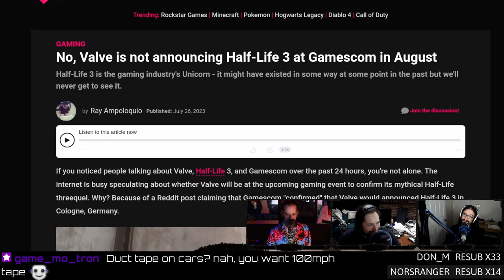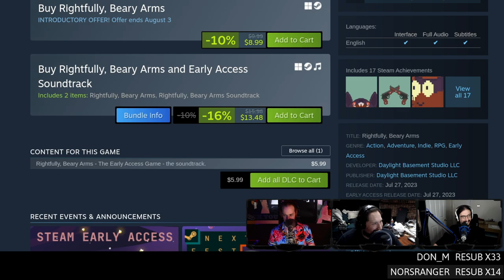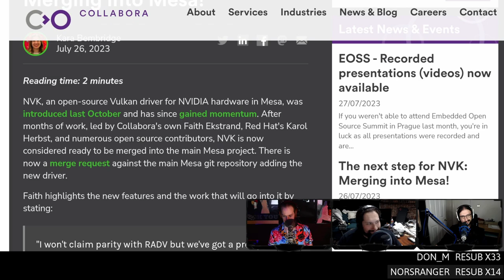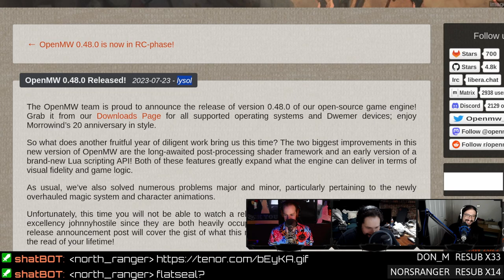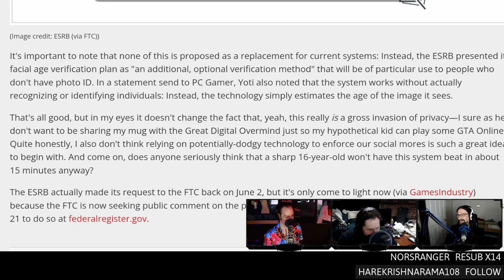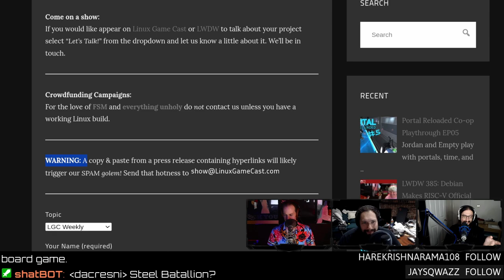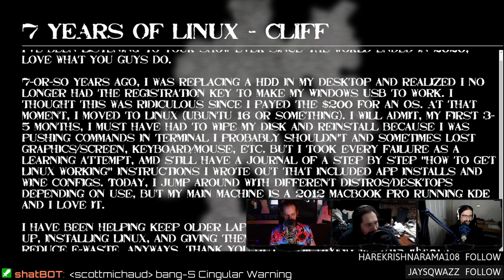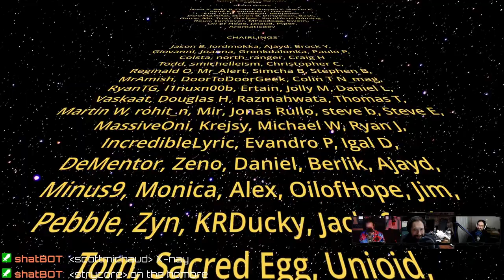Valve's Gamescom announcement & ESRB facial age check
The open-source Vulkan driver for NVIDIA is (almost) ready! Valve is headed to Gamescom, OpenMW gets a little foggy, and the ESRB wants to scan kids' faces to enforce game ratings. Like what we do? Consider supporting our content directly
SHOW BUSINESS
TIMESTAMP BUSINESS
00:00 Intro
00:46 Dressing Frank
01:21 Venn buys a MAC
03:36 Prepping for Barbenheimer
04:00 Portal Reloaded adventures
05:28 Car accessory update
STEAM NEWS
07:23 Valve at Gamescom
08:39 Remembering Xfire
09:31 Half-Life Crab Shift
09:38 G-Man Snap
10:21 New stat system for SteamWorks
12:24 Better discovery for Steam games
NEW GAMES
13:38 Mr. Run and Jump
16:01 Rightfully Beary Arms
17:49 Keys in emails
18:06 WrestleQuest
19:10 Pedro don't wrestle
20:14 Stealth wrestling fans
20:53 WWE litigation
22:41 Whisker Squadron: Survivor
23:25 The structural integrity of cat helmets
NEWS
25:27 Nvidia open-source Vulkan drivers
27:18 Kepler is HOW OLD!?
30:45 Amazon Prime games with Heroic Launcher
31:02 Netflix resolutions on Linux
32:41 Venn vs Flatpaks
34:29 Building Ardour from source
35:38 OpenMW 48
38:27 Modding in OpenMW
39:31 Do you even Elder Scroll?
40:30 Browser MMO Enion Online
41:40 Pedro defends npm
42:59 ESRB facial recognition
44:14 Teaching kids about facial recognition
47:28 Solutions for underage gaming?
52:24 Ruby Mech Souls
53:13 Best kind of mech?
55:52 And now we're talking about TEKKEN
HATE MAIL
57:43 Getting into Linux
01:00:29 Old Linux was different
01:05:04 The Hackentosh way
01:06:13 Apple EW
01:09:13 Credits